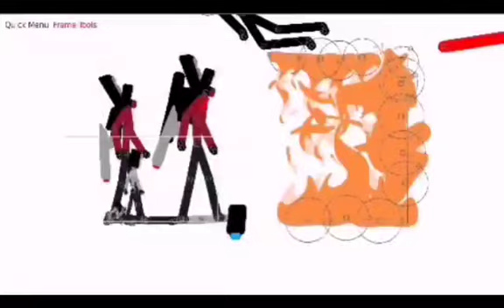skibidi toilet vs Speaker man and Camara man Speaker titan vs Camara titan